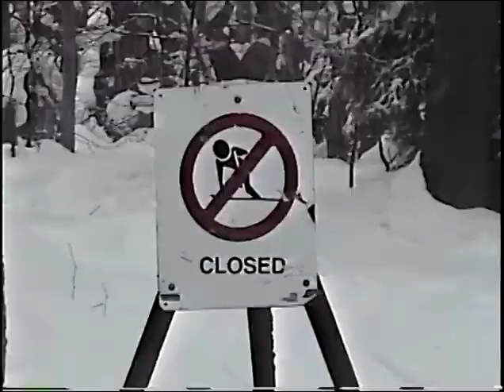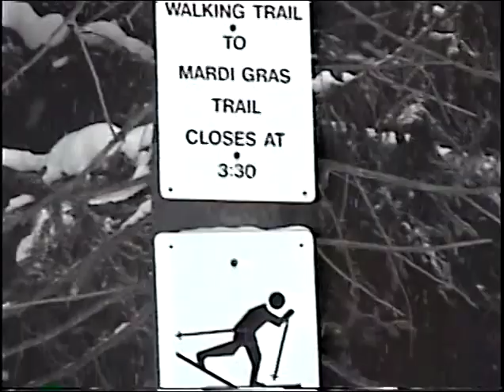Holiday Valley trip 2003